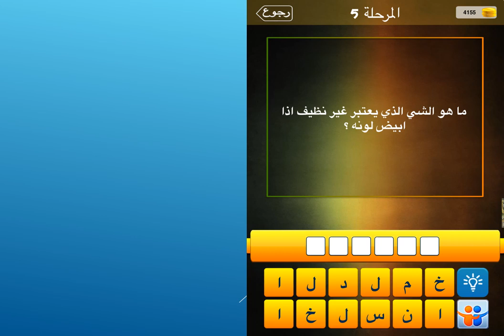ما هو الشي الذي يعتبر غير نظيف اذا ابيض لونه ؟